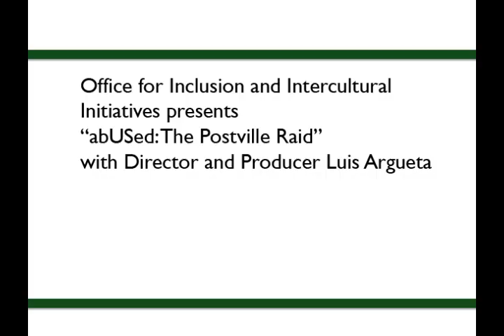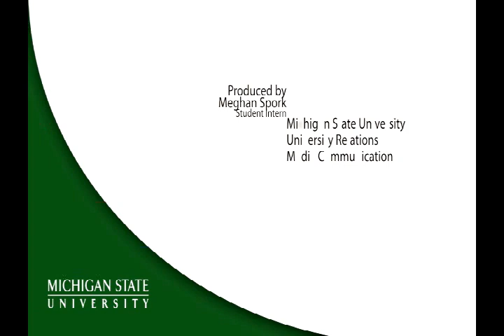Sept. 11 focused film series features director Luis Argueta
The 2011 Community Conversations: Reflections on a Decade of Change Film Series and Discussion brings to MSU Luis Argueta, director and producer of the documentary "abUSed: The Postville Raid."